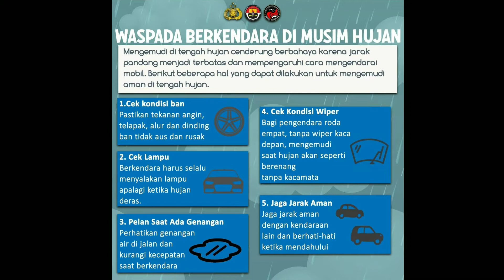Calon presiden 2024